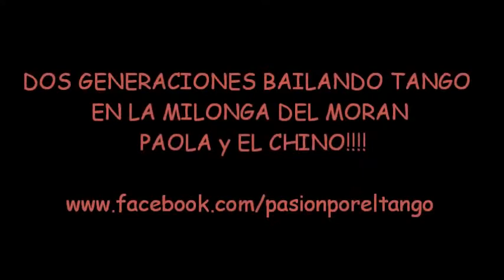Tres esquinas (spanish+greek subs)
Tres esquinas / (Τρεις γωνιές)

Paola Tacchetti y El Chino Perico - MILONGA DEL MORAN 23/3/2013

Lyrics: Enrique Cadícamo
Orquesta: Ángel D'Agostino
Singer: Ángel Vargas

Σημειώσεις
   1) Tres esquinas: Το σταυροδρόμι των οδών Montes de Oca και Osvaldo Cruz Streets
                          στα περίχωρα του Μπουένος Άιρες. Παλιά υπήρχε καφέ και σταθμός
                          τρένου με το όνομα Tres esquinas.